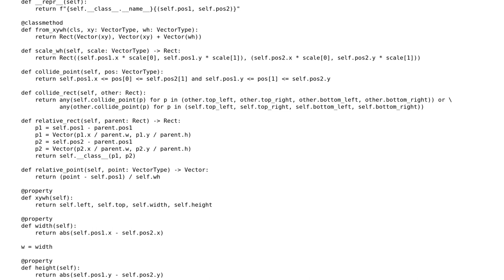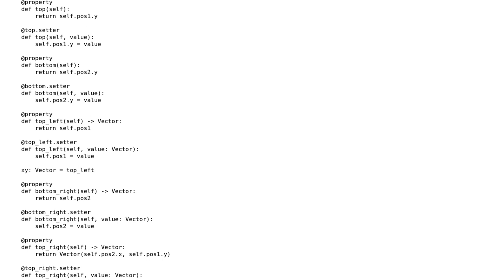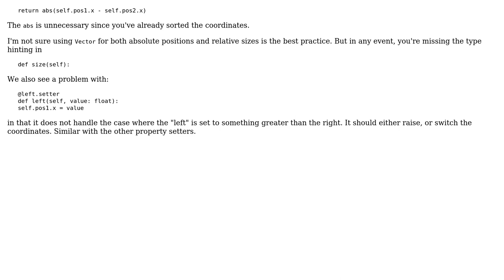Code Review: Mutable 2d Rect class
With thanks & praise to God, and with thanks to the many people who have made this project possible! You are responsible for your own actions.